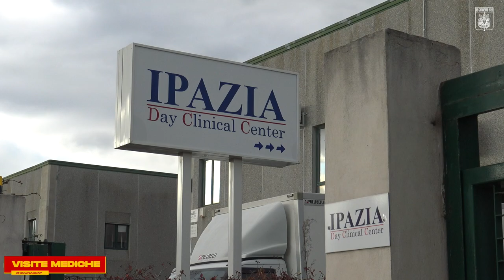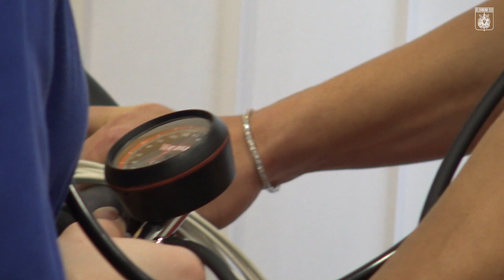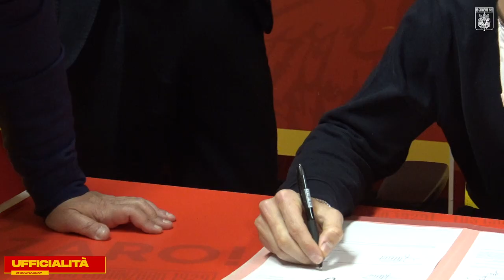BEHIND THE SCENES | SOUNAS CAM 👀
Dalle attività Media, fino al primo allenamento. La SounasCam che racconta le prime ore in giallorosso del nostro nuovo centrocampista 👀